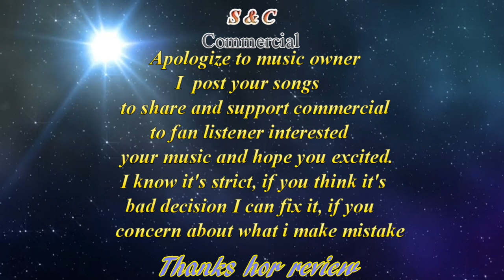Iu Mienh Sing thai song by: ( Muey Faah tidadoi) SAU DOI